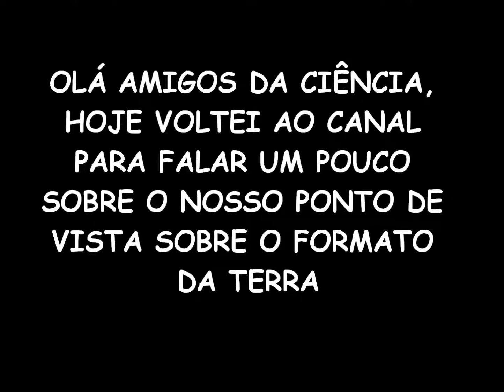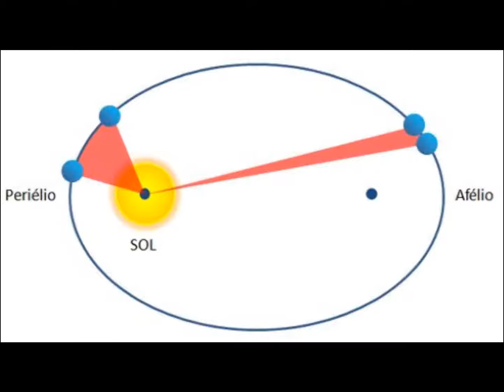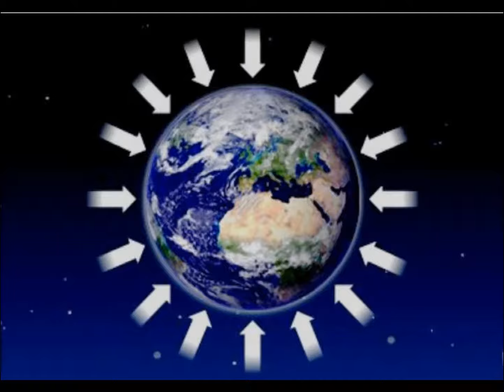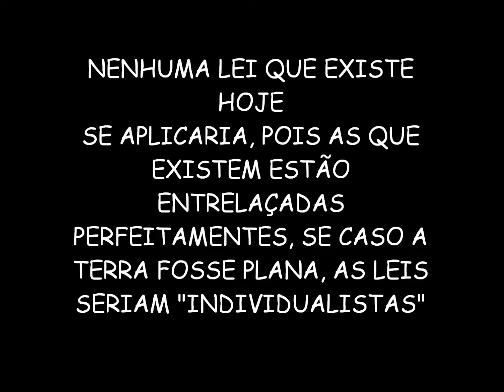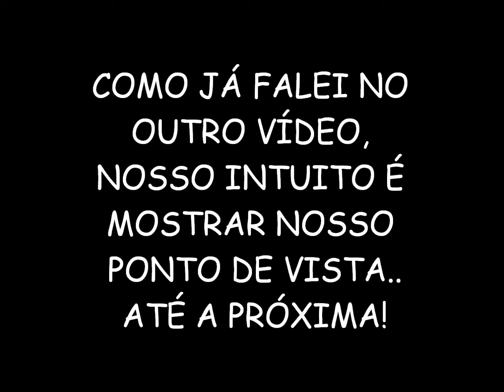A TERRA É PLANA?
Olá amigos da ciência, no vídeo de hoje vim falar um pouco da nossa opinião sobre o formato da terra!